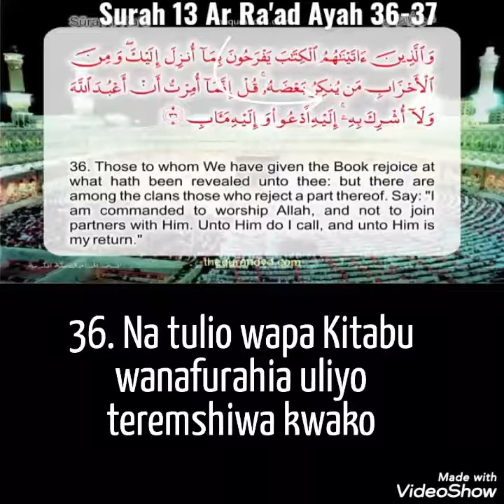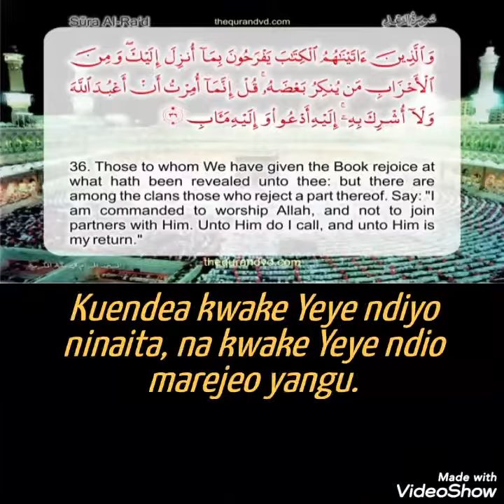Surah 13 Ar Ra'ad Ayah 36-37